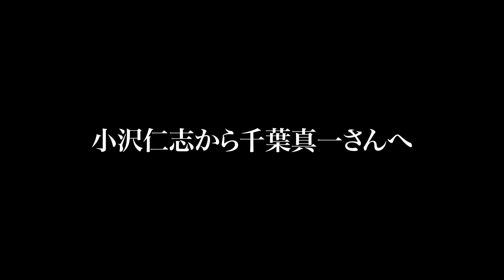【追悼】小沢仁志から千葉真一さんへ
千葉さんから教わったこと、後輩たちへバトンをつなげていけるように頑張っていきます。千葉さん、安心してゆっくりお休みください。ー小沢仁志（動画より抜粋）